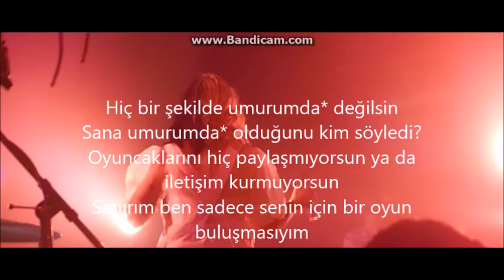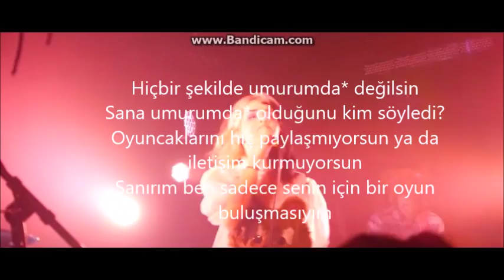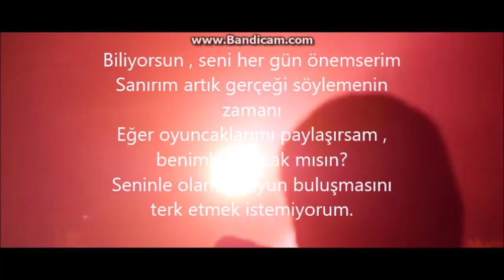Melanie Martinez-Play Date (Türkçe Çeviri)